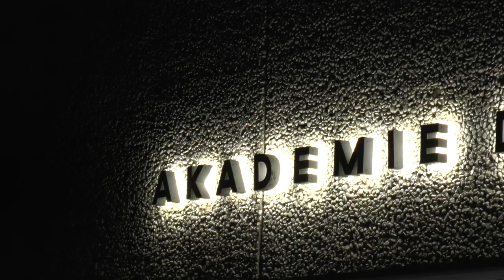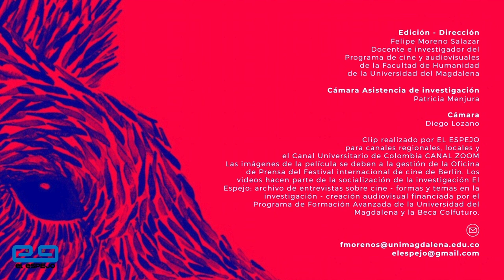Reseña 3 - El Sacrificio - BERLINALE 2024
El Espejo ve, piensa, va a ruedas de prensa, entrevista, edita y comparte. Refleja cosas que suceden en un evento importante del cine, asiste a estrenos, preestrenos, retrospectivas, recuperaciones, piezas indefinidas, actividades, reconocimientos, premios, encuentros, actividades de mercadeo, etc. Lo anterior en una ciudad durante 10 días con criterios claros y un trabajo a través del tiempo. (74 años). Aquí la tercera reseña sobre el clásico El Sacrificio.